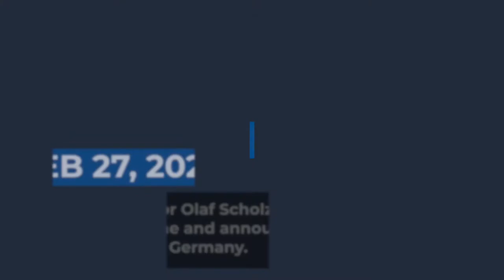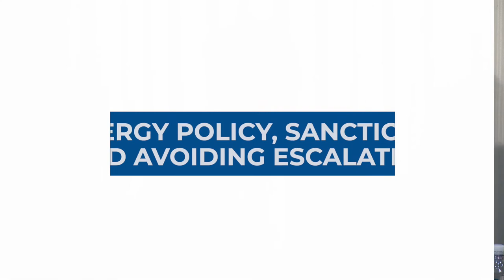A Security Watershed: A New Geopolitical Germany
We have all been plunged into a historical watershed for European security due to Vladimir Putin’s war against Ukraine – and democracy. Germany, like its European and American allies, has responded with strength and resolve. On Sunday, February 27th, Chancellor Olaf Scholz held a remarkable speech in the Parliament announcing a robust new security policy for Germany: what is necessary for peace and security in Europe will be done.

Members of the German Bundestag Verena Hubertz (Vice-Chair, Social Democratic Party of Germany, Parliamentary Group) and Metin Hakverdi (Social Democratic Party of Germany; Member of the Committee on the European Union) joined American policy experts Dan Baer (Acting Director, Europe Program at the Carnegie Endowment for International Peace) and Heather Hurlburt (Director, New Models of Policy Change, New America) on March 7 for a conversation moderated by Jen Kirby (Foreign and National Security Reporter, VOX). It was made clear that Germany’s new security policy is not a temporary response to acute and tragic events in Europe, but a true Zeitenwende – a watershed to address the geopolitical realities we now face.

View highlights of their conversation here.